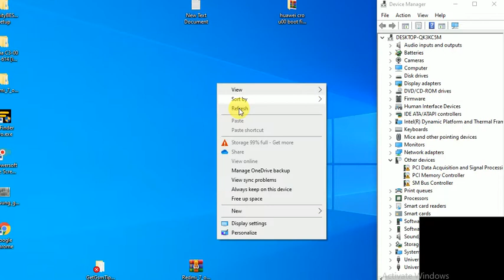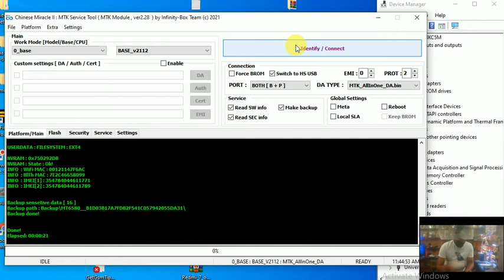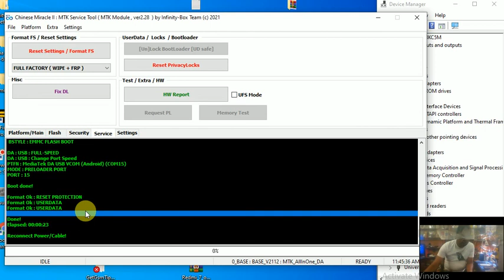tinmo f688 pattern unlock cm2 dongle